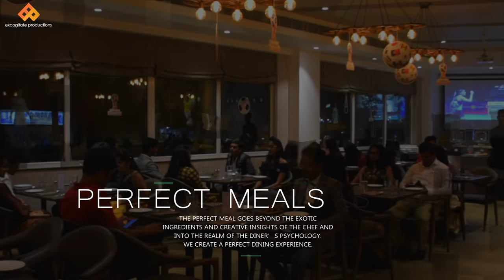Native by Chancery Hotels | Promo video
The rooms are cozy, yet elegant, spacious and comfortable with large windows that help bring the outdoors inside. You will have all the commodities so you can simply relax, and recharge energies after a full/ fun day in Native.
At Native, you will find everything necessary to enjoy a perfect stay in Belagavi. With great rooms with all commodities, amazing food at our restaurant, perfect entertainment at our bar, you will be able to relax and rejuvenate yourself.